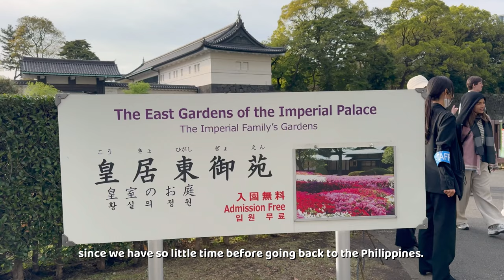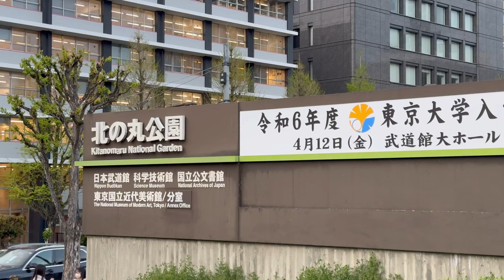Exploring Tokyo Station! What to do and what places to visit?